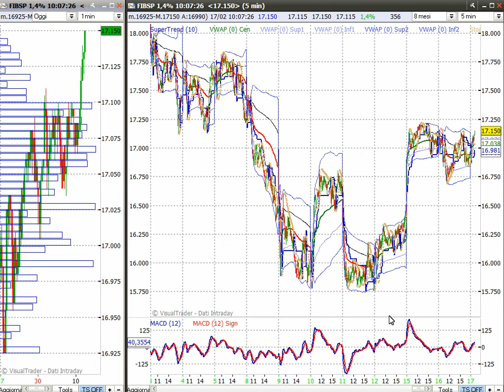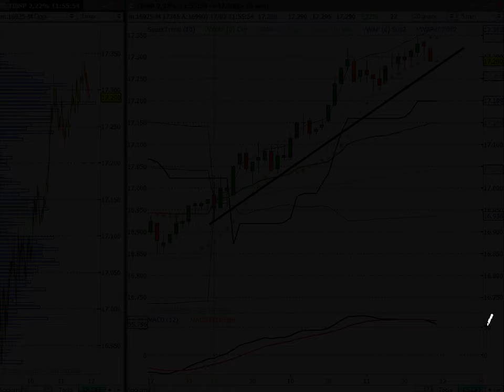LIVE TRADING del 17/2/2016 - Alessandro Aldrovandi